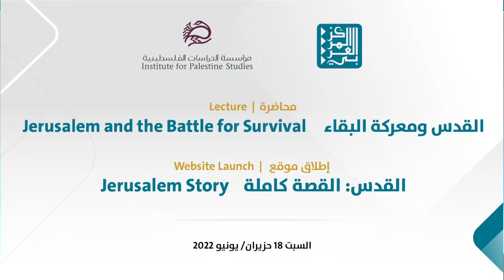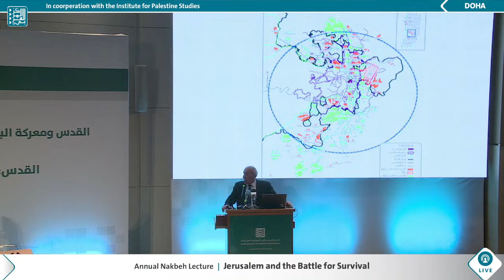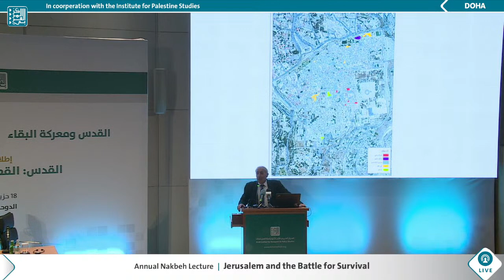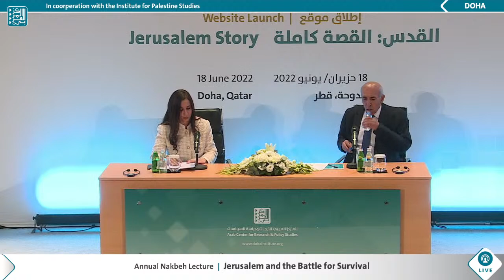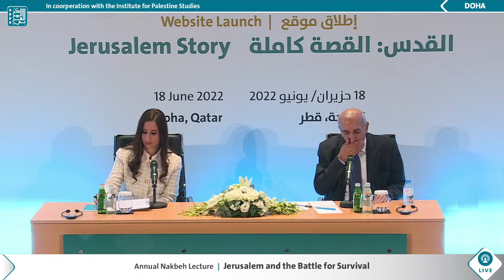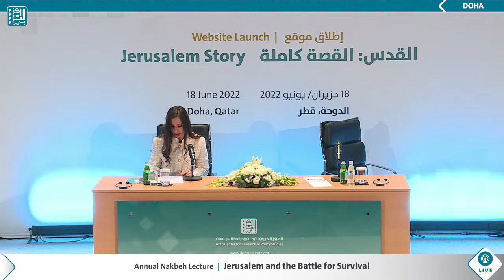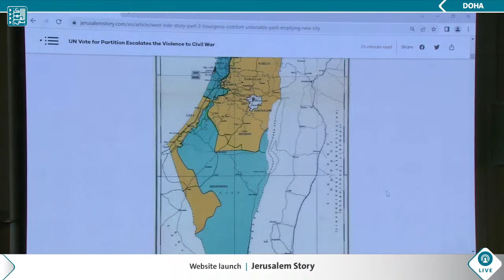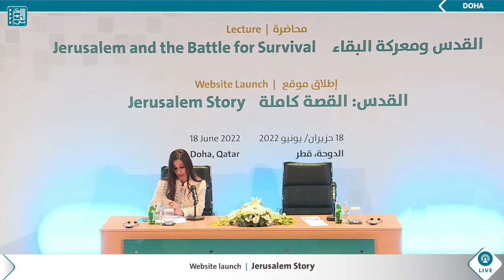Lecture by Nazmi Al-Jubeh and the Launch of the “Jerusalem Story” Website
The ACRPS and the Institute for Palestine Studies lecture on “Jerusalem and the Battle for Survival” presented by Nazmi Al-Jubeh and the launch of the “Jerusalem Story” website by the ACRPS.